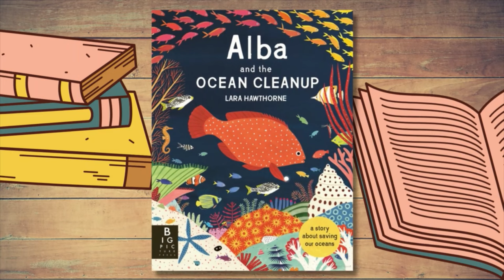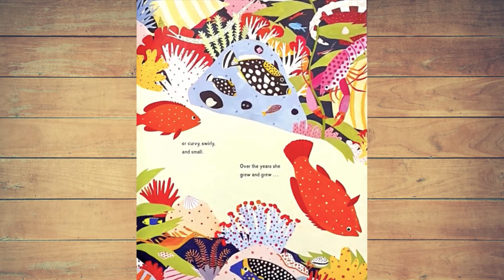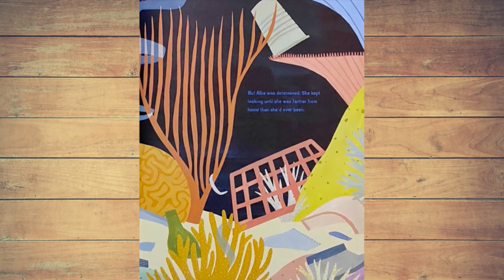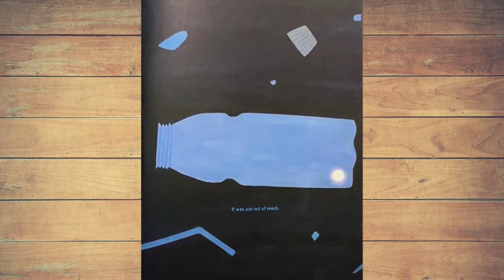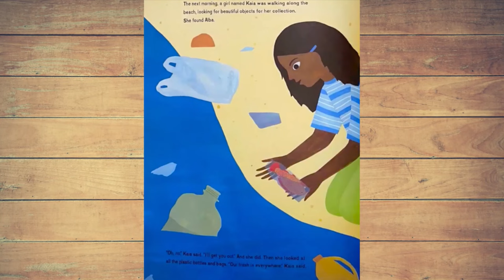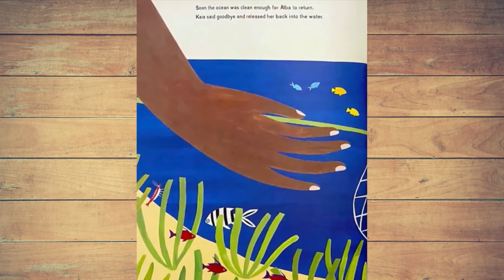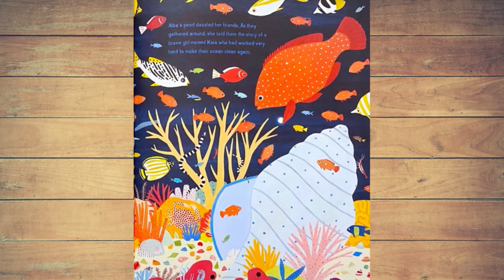Alba and the Ocean Cleanup Read Aloud Book, Bilingual Books, Spanish & English Children Books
About this Book:
Alba the fish has spent her entire life collecting precious objects that drift down to the ocean floor, each year on her birthday. But over the years, Alba notices her collection is losing its sparkle and that the world is changing. There is trash everywhere! One day, on her birthday hunt, something unthinkable happens, it seems like the plastic may have changed her ocean home forever. Is it too late?
Come read this beautifully illustrated picture book about what we can do to save this important ecosystem.

Book Background Song: Little Fish
Artist: Quincas Moreira

Text and illustrations are not owned by us. If you enjoyed this amazing book, please support the wonderful author; Lara Hawthorne, by purchasing a copy of her book.